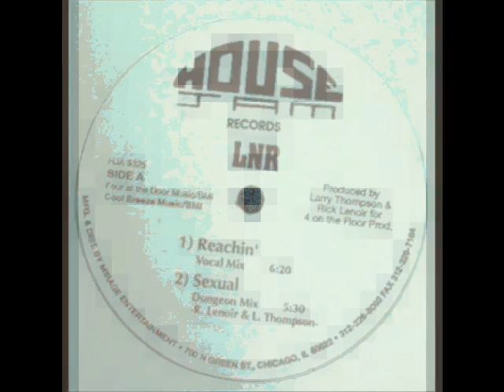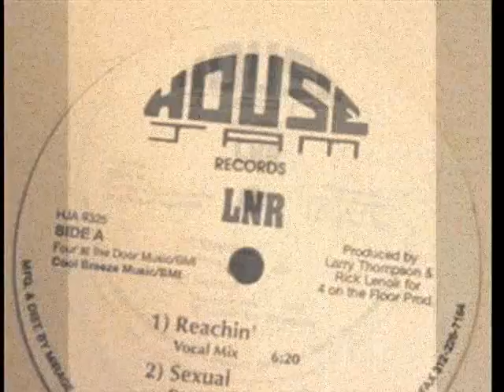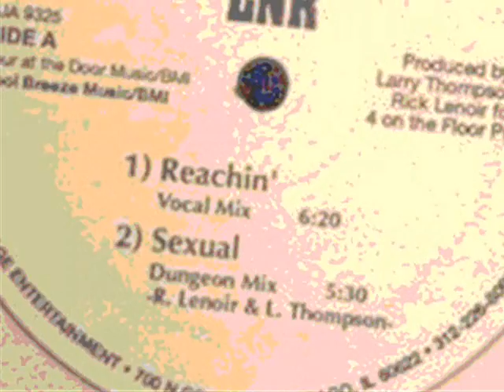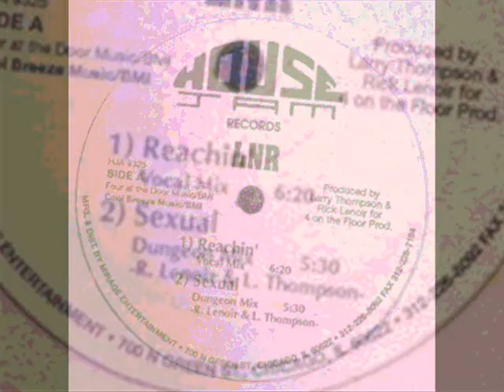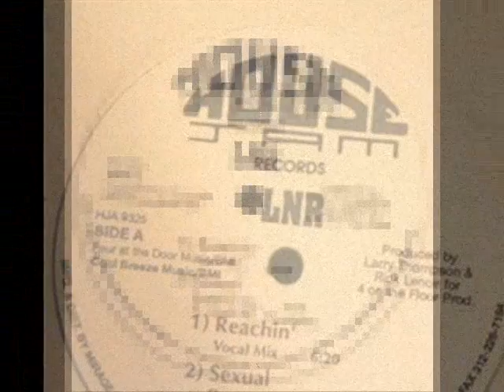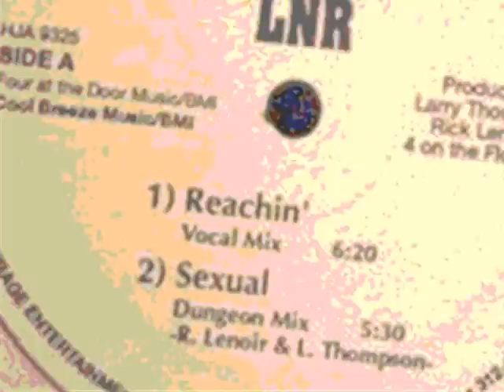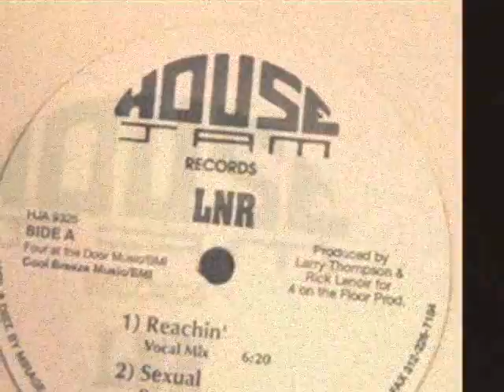LNR - Reachin (Vocal) 1993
LNR-- Reachin'
Label: House Jam Records
Genre:Electronic
Style:House
Year:1993